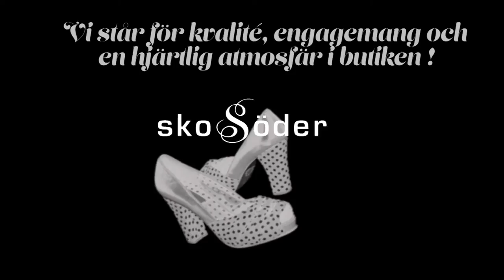Tema Skosöder bemötande